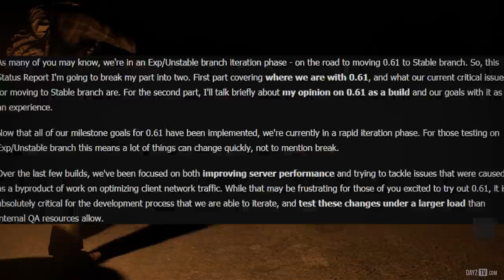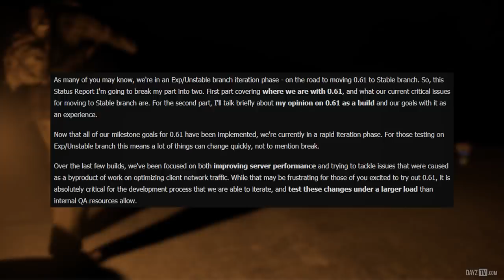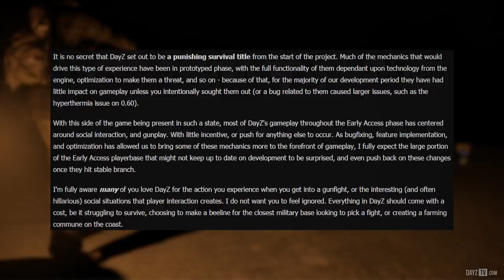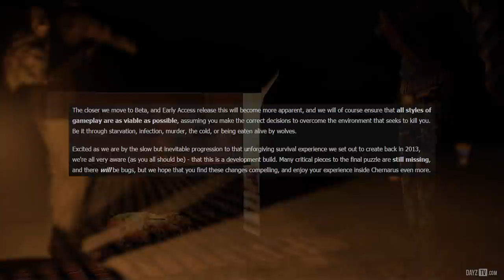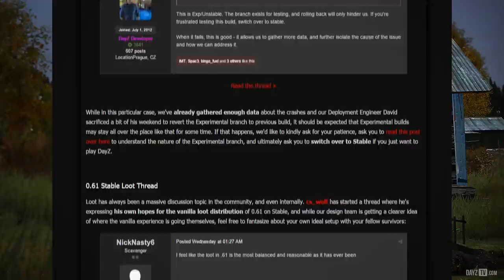0.61 Stable & State Of Vehicles ~ DayZ Status Report Highlight 06 December 2016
Muzzy
Lucage
Fullmetal
Sudo
Hepskie

 METROPOLIS FARE BY JENS KIILSTOFTE